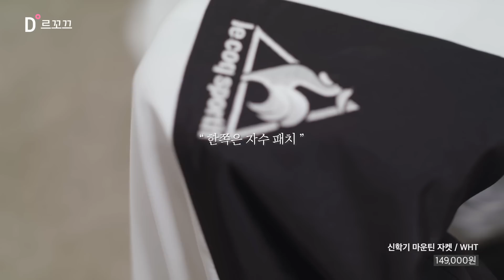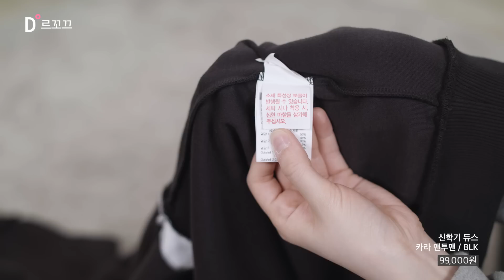키작녀 새학기 코디룩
[구독이벤트]

뉴페이스 현영을 환영해주세요!
댓글로 감상평을 남겨주세요.
(메일주소도 꼭 적어주세요!)

(1명, 트윈 백팩-핑크)

_by 디테일

르꼬끄 [상품 정보]

*광고가 아닙니다*
*브랜드로부터 무상제공 받은 제품이며 개인적 리뷰 및 의견에 브랜드의 영향이 전혀 없었음을 알려드립니다.*

샤크 백팩 / BLK - 169,000원

트윈 백팩 / LOTUS PINK - 149,000원

신학기 듀스 카라 맨투맨 / BLK - 99,000원

신학기 마운틴 자켓 / WHT - 149,000원

남녀공용 스포츠스타일 모나코  / WHT - 129,000원

소개된 리뷰는 모두 '사실'이며, 영상을 통해 시청자가 쇼핑에
도움이 되는 것을 목적으로 제작된 영상입니다.
상품마다 디테일은 다를 수 있으며, 배송기간은 지역,주문환경에 따라
차이가 있을 수 있습니다.
(배송기간기준: 최초 주문일로부터 수령일까지,품절로 인한 주문 취소가 있을 경우
취소,재주문기간 포함)